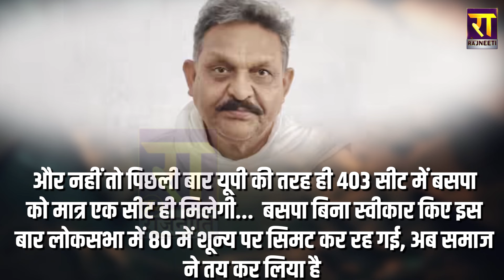2027 में SP-BSP के बीच होगा गठबंधन, Afzal Ansari की बड़ी भविष्यवाणी | UP Politics | The Rajneeti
अखिलेश के साथ मायावती को आना ही पड़ेगा !... अफजाल अंसारी की भविष्यवाणी का आधार क्या है ?